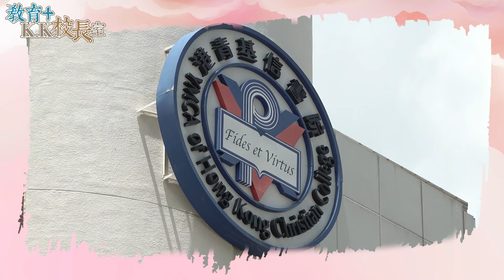《教育+校長室》直資系列 港青基信書院 盧裕敏校長 陳狄安主席 KK.Hou 打造多元學習環境 培育正直有為新一代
港青基信書院7成學生是非華語學生，外籍老師佔4成，感覺就如一間國際學校。自認不喜歡沉悶的盧校長，在此校服務已有20年，究竟吸引着她留在同一間學校的原因是什麼？今集盧校長將親自揭開辦學心得，大談成長經歷。